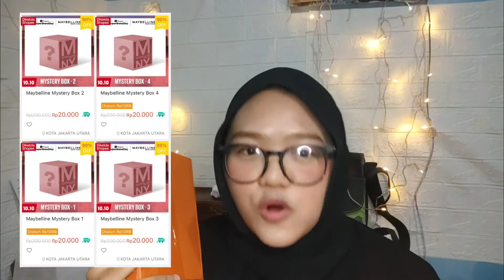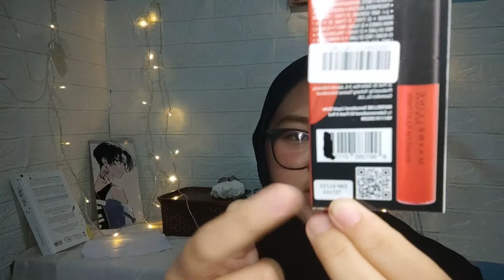UNBOXING MYSTERY BOX MAYBELLINE!! WORTH IT GA YA??! | MUTARTS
buat kalian yang mau beli mystery box maybelline, wajib nonton ini dulu!

namanya juga mystery box, isinya untung2an yaaww

yang mau beli mystery box maybelline bisa cek kesini ya

buat kalian yang mau tau cara belanja murah di shopee bisa cek video aku yg sebelumnya ya

dan yg mau tau info ter update promo shopee bisa join grupnya